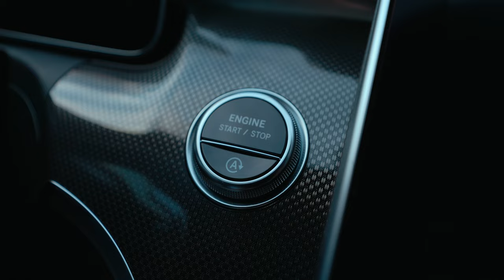Mercedes Benz C43 AMG 2023: My upgrade from CLA 250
I recently upgraded to the Mercedes Benz C43 from the CLA 250 2020 model. Enjoy a cinematic B-roll showcasing every striking detail of this luxury car.